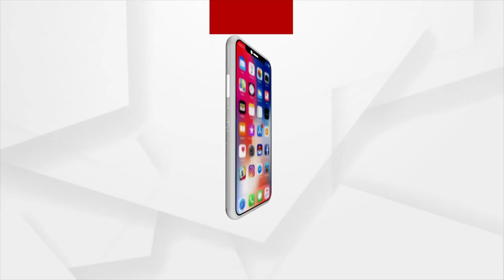ଭିଜିଲାନ୍ସ ଜାଲରେ କୁବେର କନେଷ୍ଟବଳ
ମାଛ ଖାଇବ ଇଲିସି ଆଉ ଚାକିରୀ କରିବ ପୋଲିସ । ଆଜ୍ଞା ହଁ ବୋଧ ହୁଏ ଏ ଓଡ଼ିଆ ଢଗ କଥା ଆପଣ ଭୁଲିଯାଇଥିଲେ । କିନ୍ତୁ ଏ ଦୃଶ୍ୟ ଦେଖିଲେ ଆପଣ ବି କହିବେ ଏ ଓଡ଼ିଆ ଢଗରେ ଦମ ଅଛି I ମନୀଷ ଦାସ ମୃତ୍ୟୁ ମାମଲାରେ ବହିଷ୍କୃତ କନଷ୍ଟେବଳ ପ୍ରସନ୍ନ ବେହେରାଙ୍କ ଘରେ ଭିଜିଲାନ୍ସ ବିଭାଗ ପକ୍ଷରୁ ଚଢାଉ କରାଯାଇଛି I